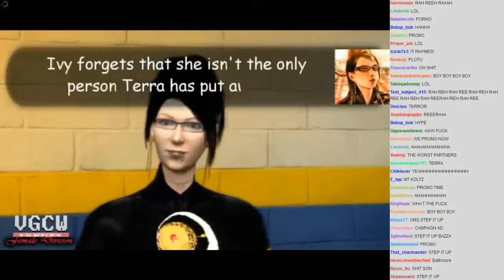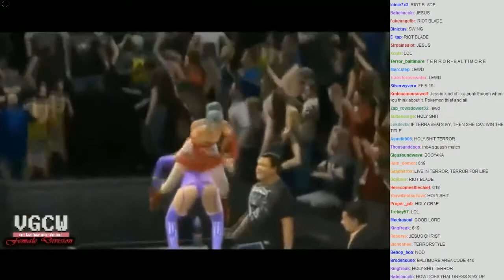WVGCW 2013-08-22 - 11 - Promo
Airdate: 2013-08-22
Audio stutter: Didn't notice it until recording and couldn't deal with it until after the show
Sync issue: Doubtless related to the above